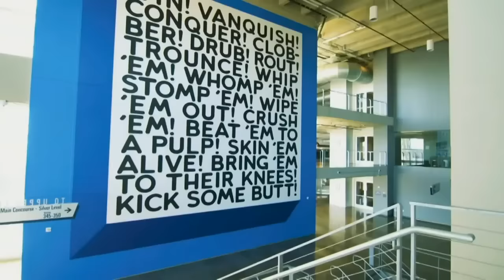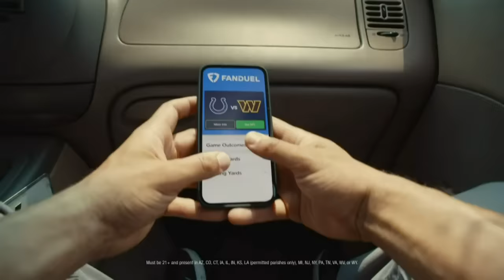(Full Game) NFL 2022-2023 Season - Week 4: Commanders @ Cowboys (GoTW)